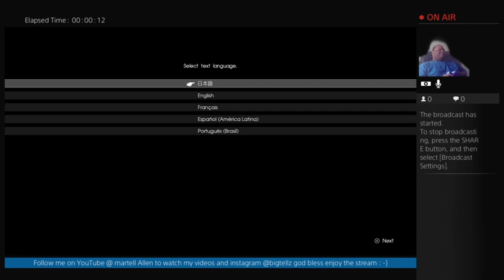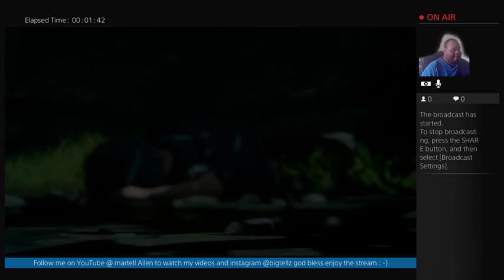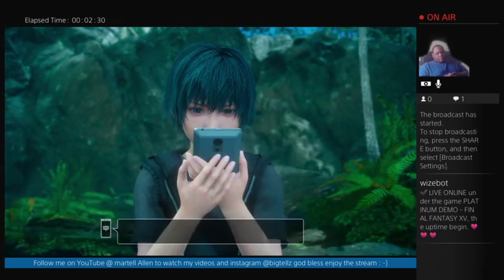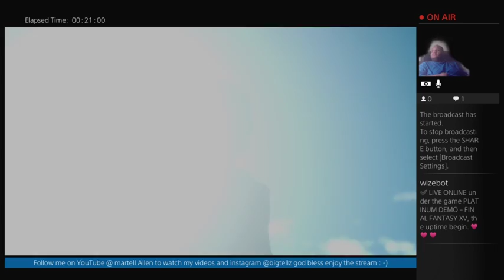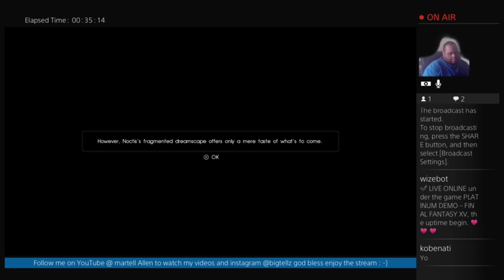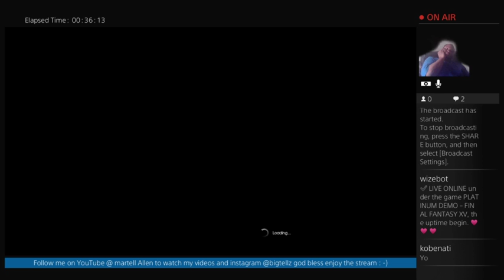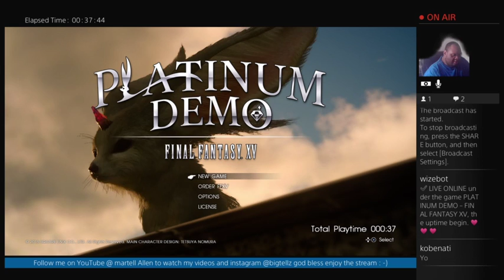final fantasy 15 demo gameplay